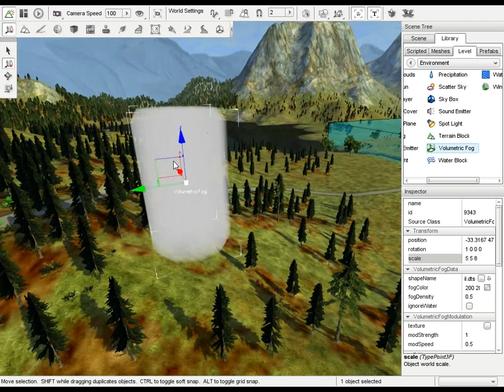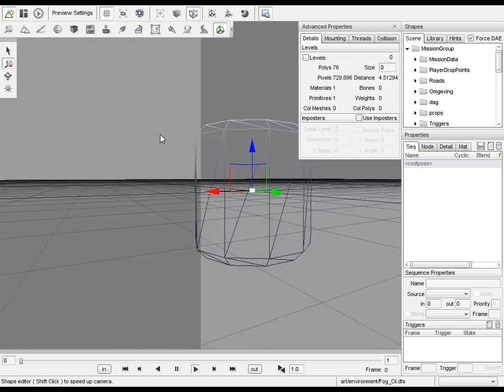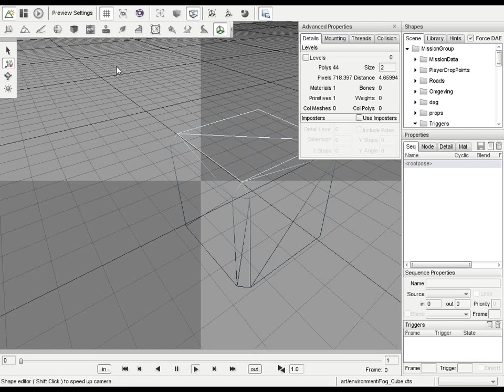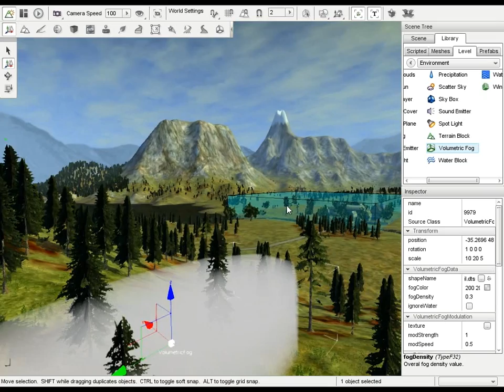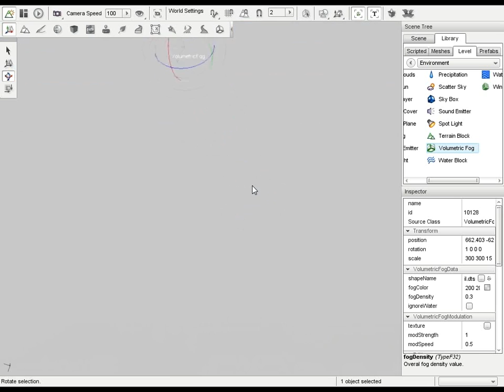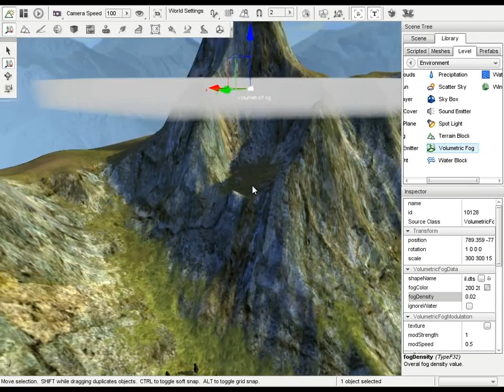Volumetric Fog Object for T3D. How to...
Preview of the instruction vid on how to add a Volumetric Fog object in Torque3D